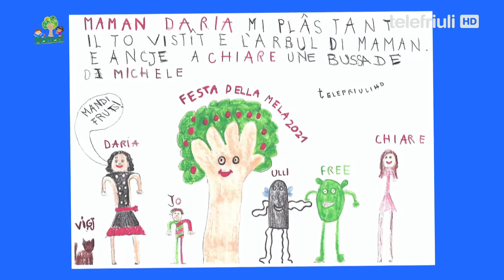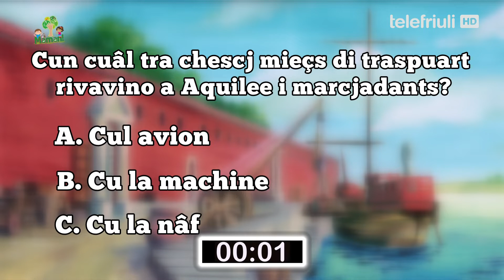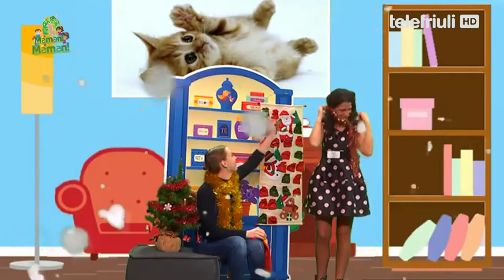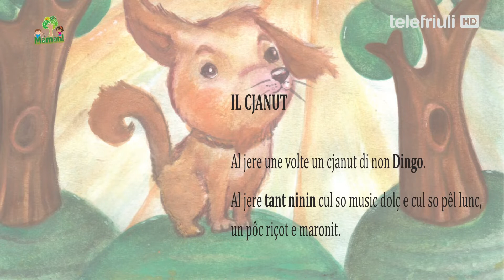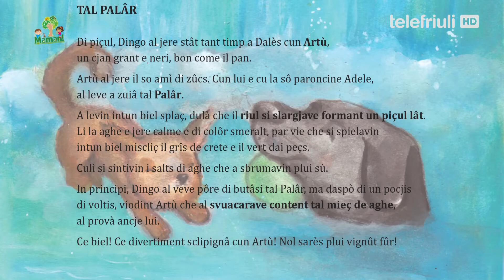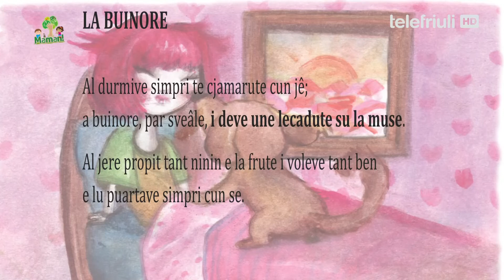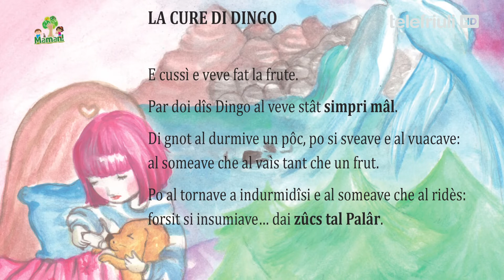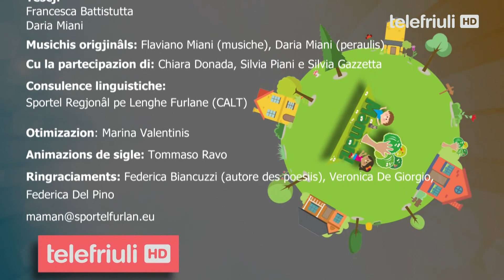Aquilee - Pontade 10 dai 10 di Dicembar dal 2021